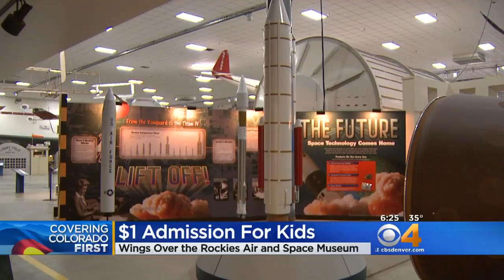Fun Things To Do This Weekend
From Harry Potter at the Colorado Symphony to a disco on the ice, here are several fun things to do this weekend.